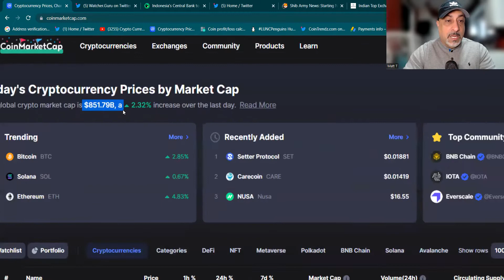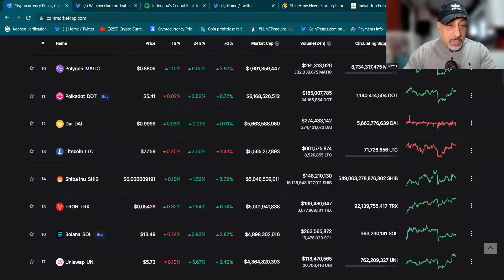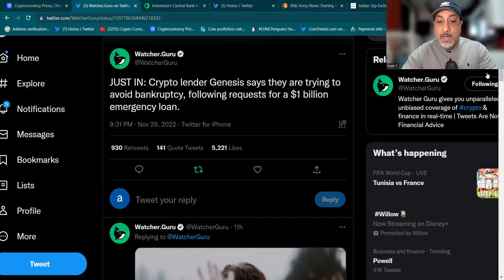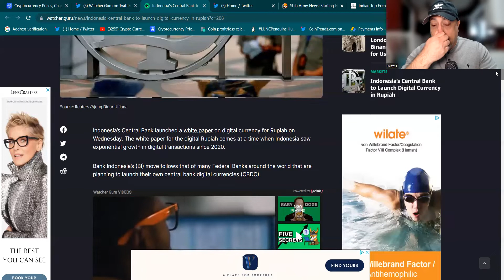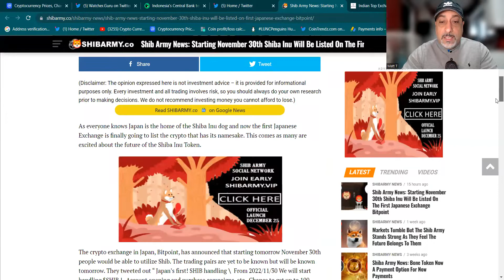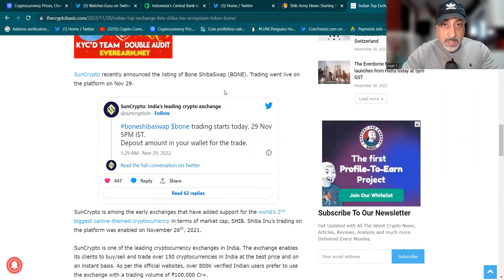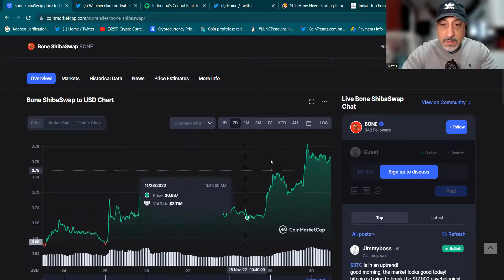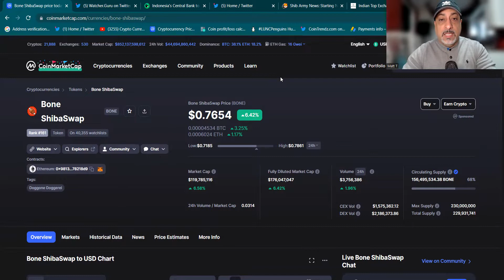شيبا أينو على اكبر منصة يابانية وهندية || Btc,Eth,Dogecoin, Shib, LUaNac